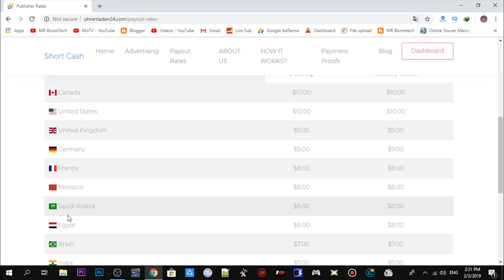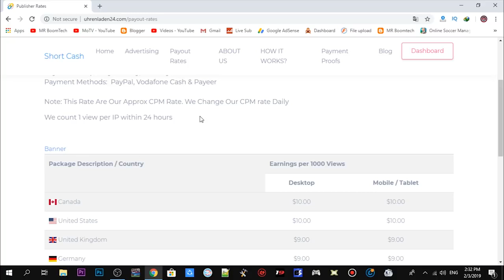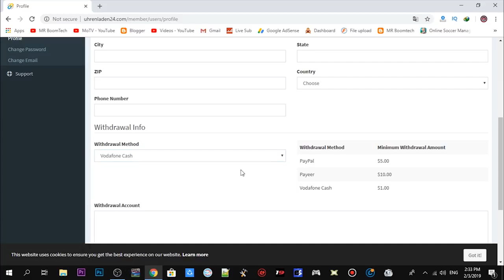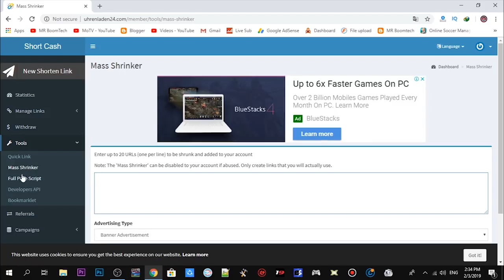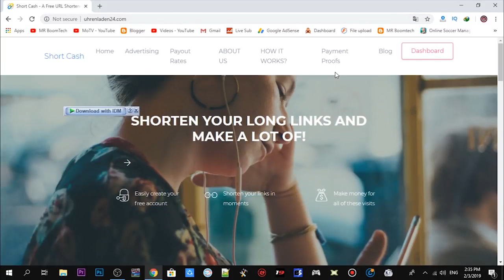الربح من اختصار الروابط موقع مهم جدا و منافس جيد!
سلام عليكم انهارده فيديو مهم جدا لموقع اختصار روابط مهم جدا و الموقع ده بيقدم اسعار ممتازه و ريفيرال جيد و كل شئ ممتاز في الموقع و لازم تبص عليه و تجربه